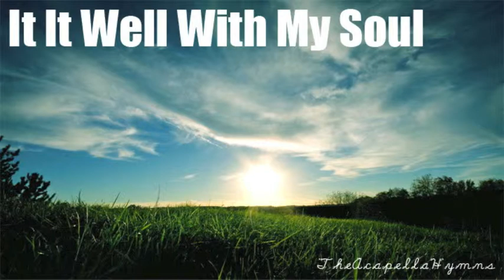It Is Well With My Soul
Acapella Church Hymns - It Is Well With My Soul (I know I misspelled 'is' in the video :P )